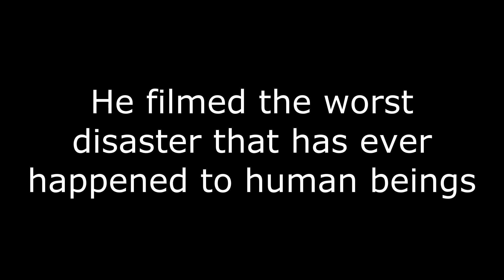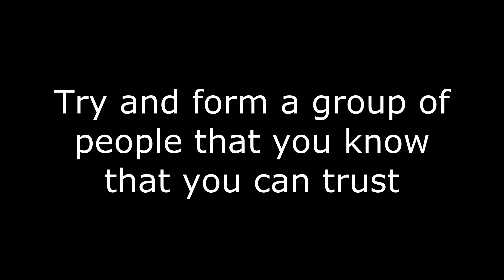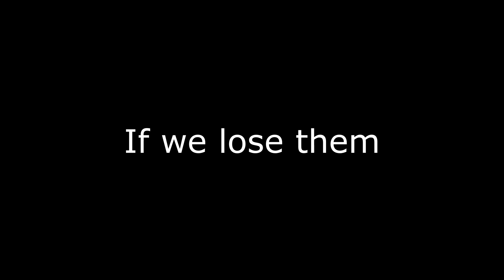Conflict - This Is The ALF Lyrics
I only made the lyrics video